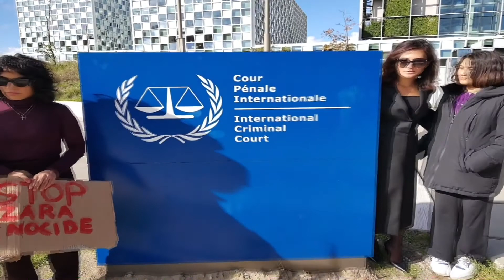Dawood Hilmandi speech, StopHazaraGenocide, World Hazara Council, AWVV.org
StopHazaraGenocide, worldwide protest, location The Hague, International Criminal Court, October 8tn, 2022.

Written by Dr. Gregory H. Stanton and the World Hazara Council.